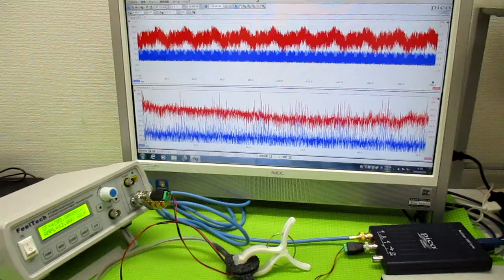オリジナル超音波実験 ultrasonic-labo